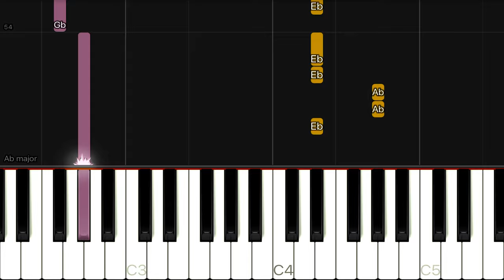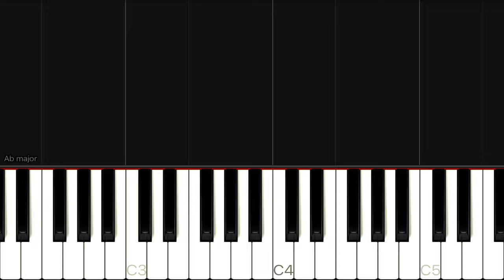Katy Perry - Firework | EASY Piano Tutorial